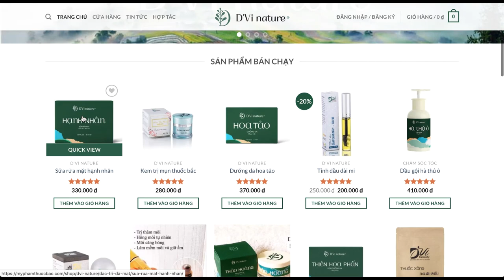DVi nature | Kem nền ngọc trúc linh D'Vi nature | Sản phẩm mới của D'Vi nature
- Kem makeup ngọc trúc linh D'Vi nature